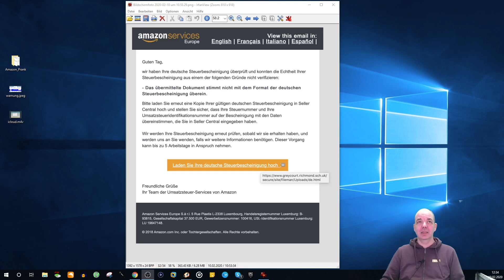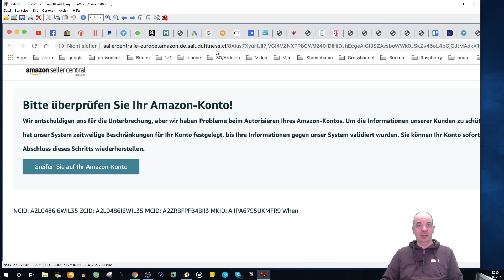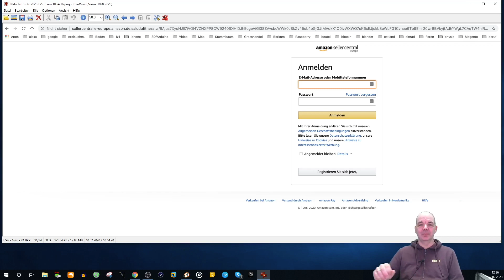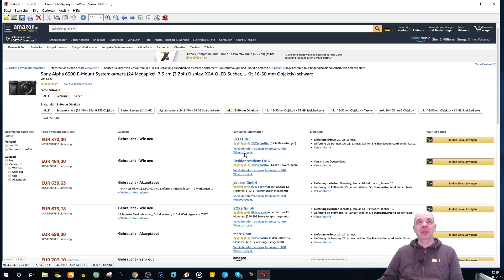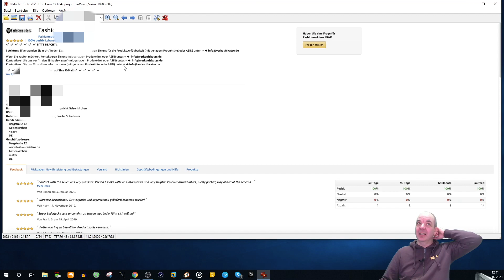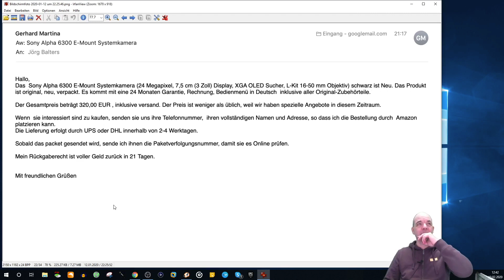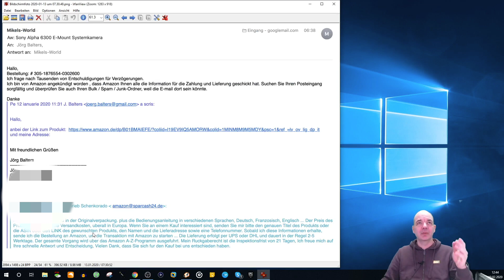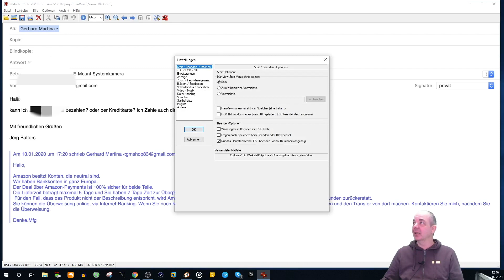Amazon Phishing Mail auch in 2020. Amazon Händler aufgepasst! Mein Beitrag zum Safer Internet Day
Amazon Phishing Mail auch in 2020. Amazon Händler aufgepasst! Mein Beitrag zum Safer Internet Day. Was ist das Problem? Wie entsteht der Schaden? Diese Fragen beantworte ich in diesem Video.